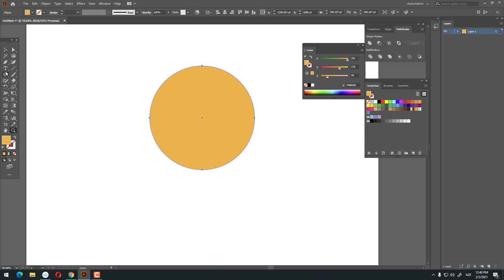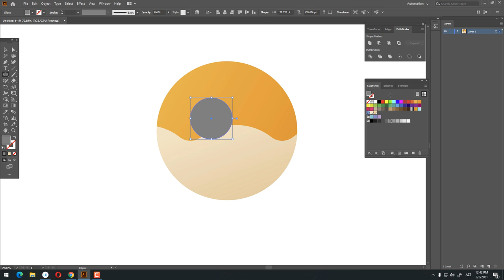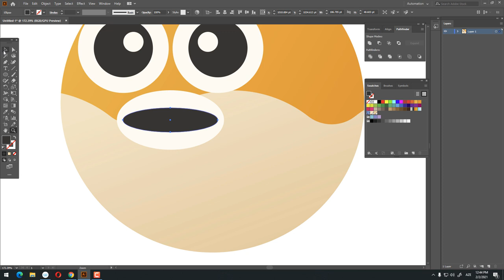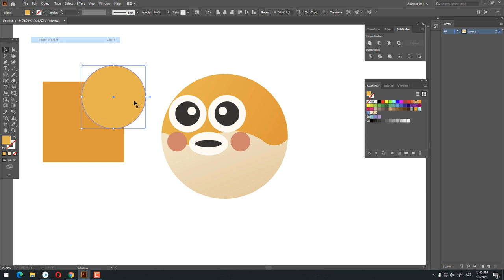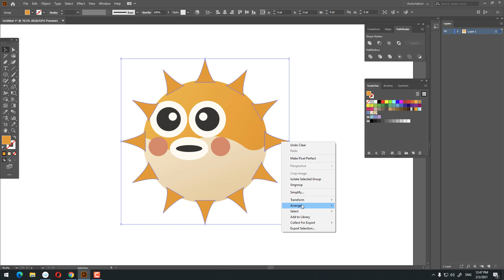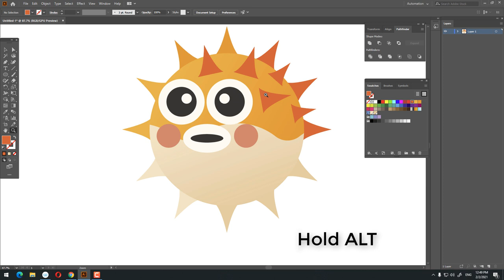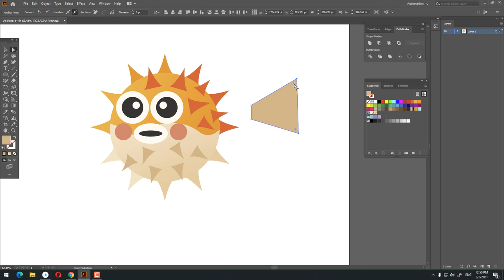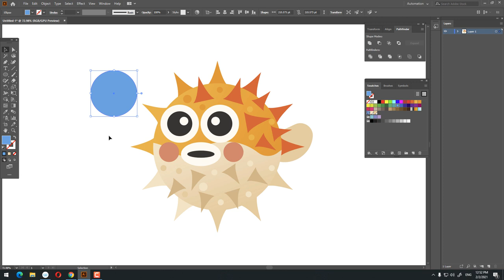How to Make a Blowfish in Adobe Illustrator